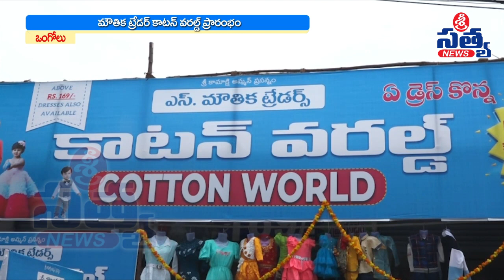మౌతిక ట్రేడర్ కాటన్ వరల్డ్ ప్రారంభం | Launch of Mautika Trader Cotton World